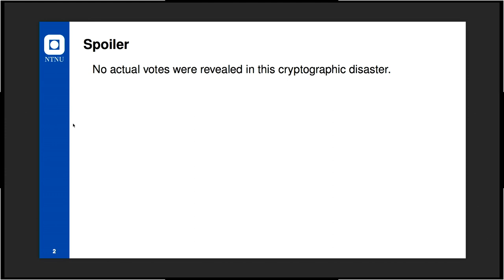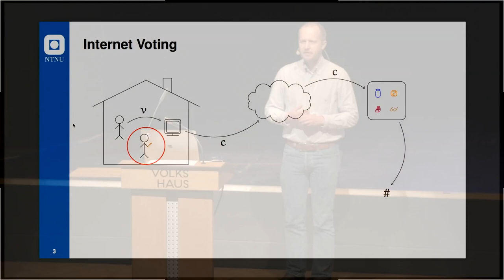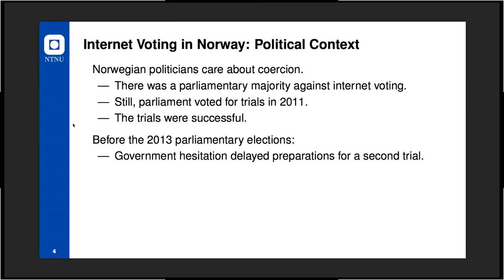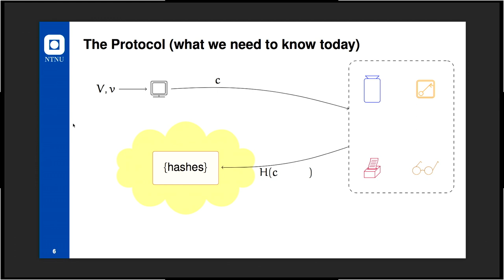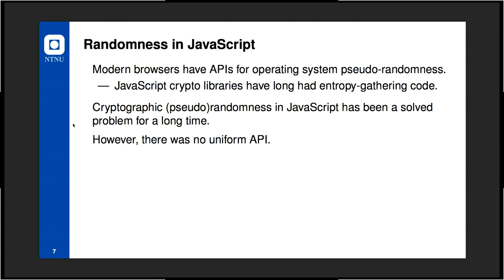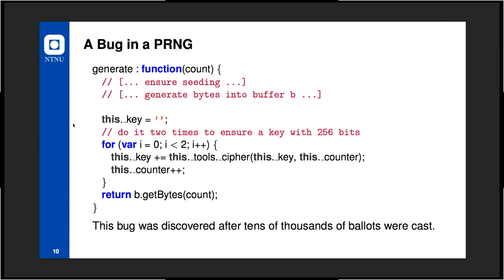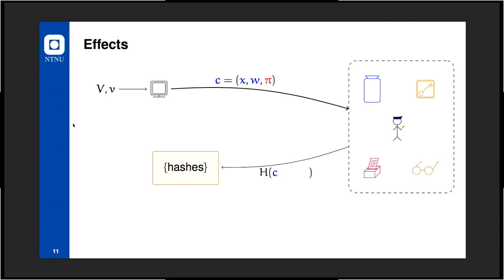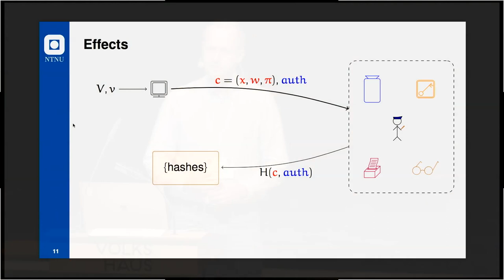A faulty PRNG in a voting system | Kristian Gjosteen | RWC 2018